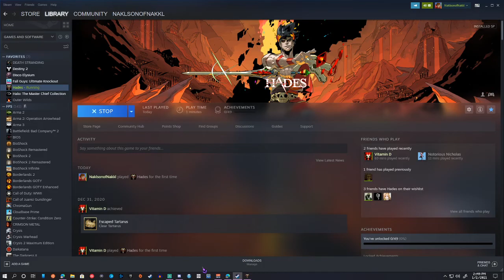| Hades | The Journey Begins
~~CHAPTERS~~
00:00 Beginning
01:00 Tartarus
19:00 Tartarus Boss
21:10 Back Home

~~Game Description~~
Hades is a roguelike action role-playing video game developed and published by Supergiant Games. The game was released for Microsoft Windows, macOS, and Nintendo Switch on September 17, 2020, which followed an early access release from December 2018.

Players control Zagreus, the son of Hades, as he attempts to escape from Underworld to reach Mount Olympus, at times aided by gifts bestowed on him from the other Olympians. Each run challenges the player through a random series of rooms populated with enemies and rewards. The game has a hack and slash combat system; the player uses a combination of their main weapon attack, dash power, and magic ability to defeat them while avoiding damage to progress as far as possible. While Zagreus will often die, the player can use gained treasure to improve certain attributes or unlock new weapons and abilities to improve chances of escaping on subsequent runs.

Hades was developed following Supergiant's Pyre, a game in which they wanted to explore procedural narrative storytelling, but due to the nature of the main gameplay, found that players did not play through Pyre multiple times to explore this. The roguelike structure of Hades gave them the opportunity to tell these branching stories to the player over the course of multiple runs. Hades received critical acclaim for its gameplay and narrative and won numerous awards, including game of the year from several publications.